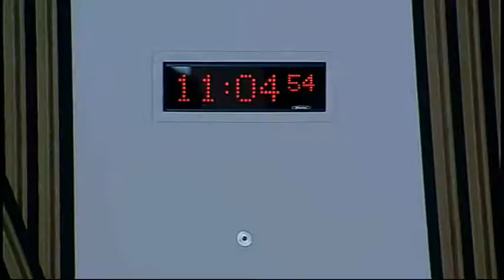Delegated Powers and Law Reform Committee - Scottish Parliament: 27th May 2014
- Scottish Parliament Delegated Powers and Law Reform Committee. Agenda

1. Decision on taking business in private: The Committee will decide whether to take items 5 and 6 in private.

2. Instruments subject to affirmative procedure: The Committee will consider the following—
HGV Speed Limit (M9/A9 Trunk Road) Regulations 2014 [draft];
Proceeds of Crime Act 2002 (Amendment of Schedule 4) (Scotland) Order 2014 [draft];
Land Register of Scotland (Rate of Interest on Compensation) Regulations 2014 [draft];
Registers of Scotland (Information and Access) Order 2014 [draft];
Registration of Social Workers and Social Service Workers in Care Services (Scotland) Amendment Regulations 2014 [draft];
National Confidential Forum (Prescribed Care and Health Services) (Scotland) Order 2014 [draft];
Provision of Early Learning and Childcare (Specified Children) (Scotland) Order 2014 [draft].

3. Instruments subject to negative procedure: The Committee will consider the following—
Adults with Incapacity (Supervision of Welfare Guardians etc. by Local Authorities) (Scotland) Amendment Regulations 2014 (SSI 2014/123);
Regulation of Care (Social Service Workers) (Scotland) Amendment Order 2014 (SSI 2014/129);
Title Conditions (Scotland) Act 2003 (Rural Housing Bodies) Amendment Order 2014 (SSI 2014/130);
Children and Young People (Scotland) Act 2014 (Ancillary Provision) Order 2014 (SSI 2014/132).

4. Instruments not subject to any parliamentary procedure: The Committee will consider the following—
Plant Health (Forestry) (Phytophthora ramorum Management Zone) (Scotland) Order 2014 (SSI 2014/122);
Land Registration etc. (Scotland) Act 2012 (Designated Day) Order 2014 (SSI 2014/127).

5. Report on instruments considered during the fourth quarter of the parliamentary year 2013-14: The Committee will consider a draft of its fourth quarterly report for the parliamentary year 2013-14.

6. Legal Writings (Counterparts and Delivery) (Scotland) Bill: The Committee will consider its approach to the scrutiny of the Bill at Stage 1.

Edinburgh
EH99 1SP